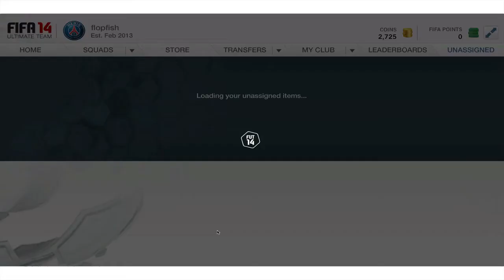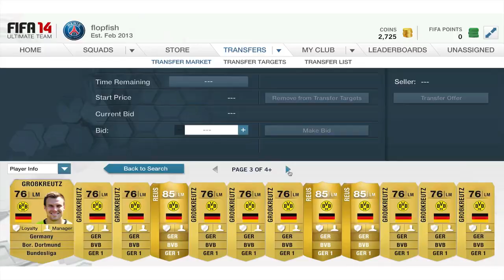FIFA 14 Ultimate Team "Road To Failure" Ep. 4: Free Packs Are Da Best! (Pack Openings)